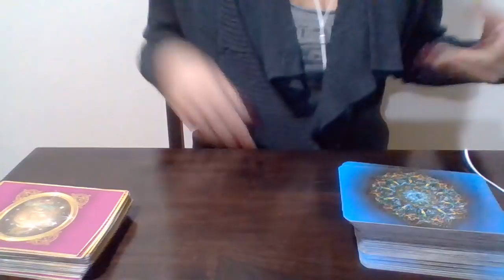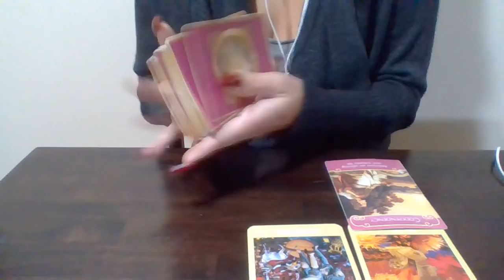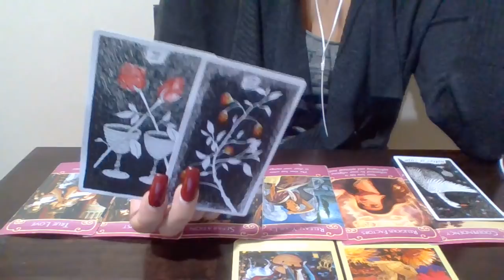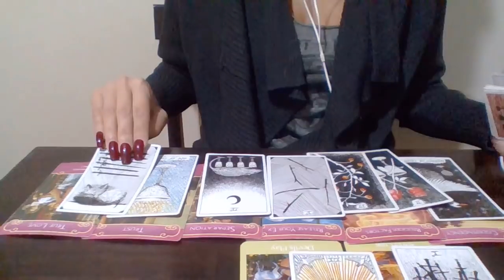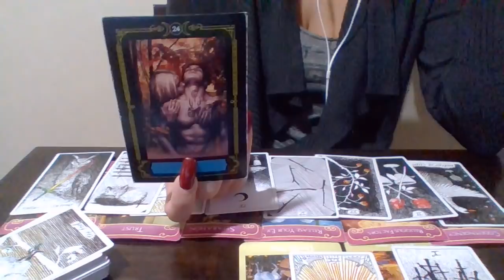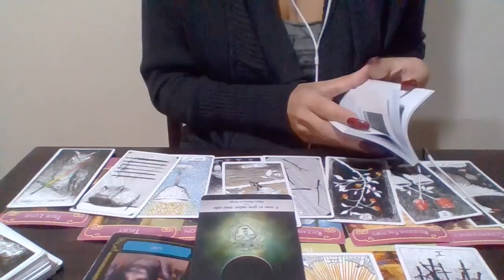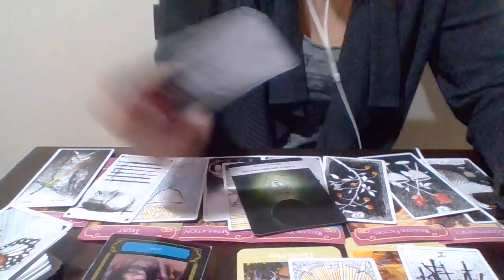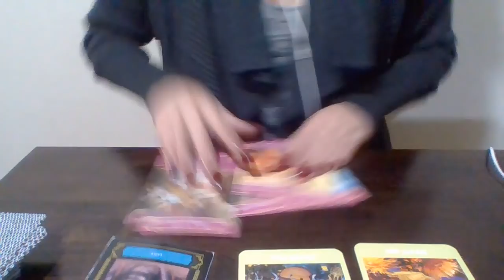Leo*❤🔥(RawLOVE) True Love Is Here! Pushing Thru These Webs Are Key.. 10/22-11/5/18